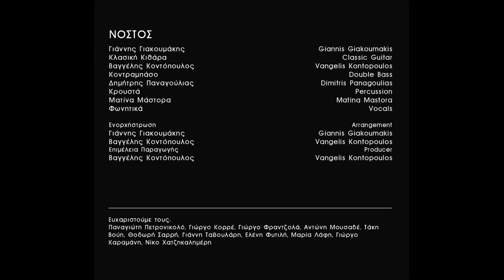Nostos - Tο Γεφύρι της Δράμας | The bridge of drama - Official Audio Release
Red Tree Records: Βαγγέλης Κοντόπουλος | Vangelis Kontopoulos

Μουσική: Παραδοσιακό
Διασκευή: Nostos
Στοίχοι: Μαρία Θωίδου

Guitar - Γιάννης Γιακουμάκης | Giannis Giakoumakis
Double Bass: Vangelis Kontopoulos
Percussions: Dimitris Panagulias
Vocal: Matina Mastora

Producer: Vangelis Kontopoulos

Στίχοι
Στο ποτάμι σύρε Χασάν
Στο γεφύρι βγες βρε Χασάν, στο γεφύρι βγες
Ματωμένο σε προσμένει
Να διαβείς δε θες

Μια γουλιά να πιεις βρε Χασάν
Παγωμένο σε κοιτάζει
Μα `συ μην το δεις

Του θυμού τη φλόγα Χασάν
Σου τ’ ορμήνεψαν βρε Χασάν
Πως τη σβήνει το αίμα Χασάν
Σε ξεγέλασαν

Τα φτερά σου χτύπα Χασάν
άτυχο πουλί, βρε Χασάν
Πιο στενό κι απ’ το γεφύρι
Είναι το κελί